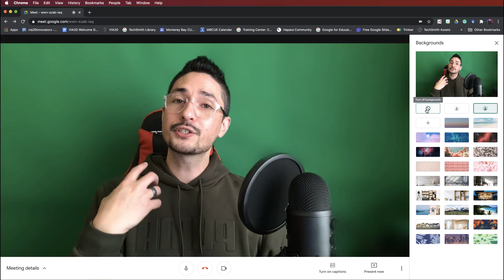Virtual Backgrounds in Google Meet!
Add a virtual background in Google Meet!